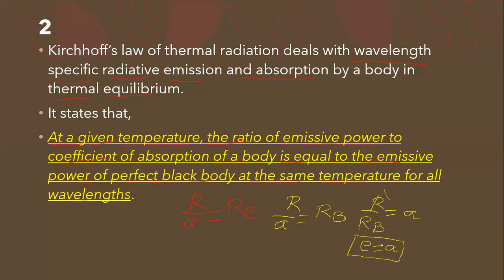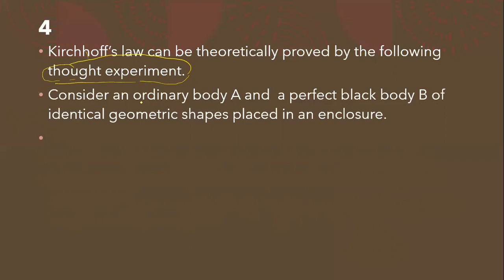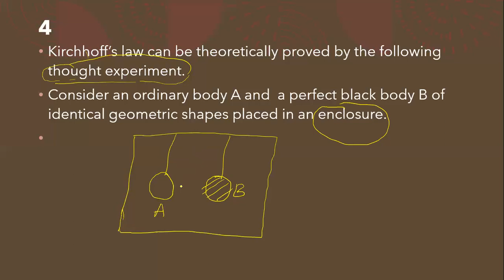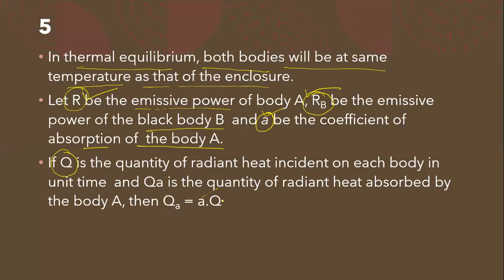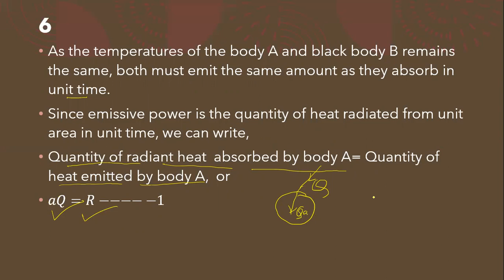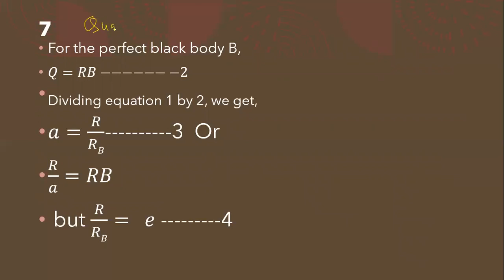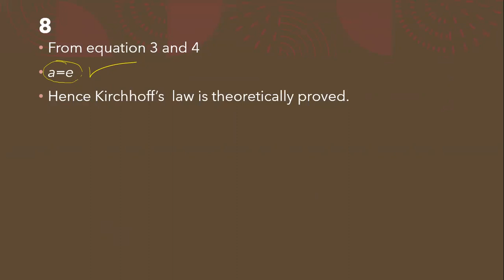Kirchhoff's law of heat radiation and its theoretical proof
XII SCIENCE ,PHYSICS